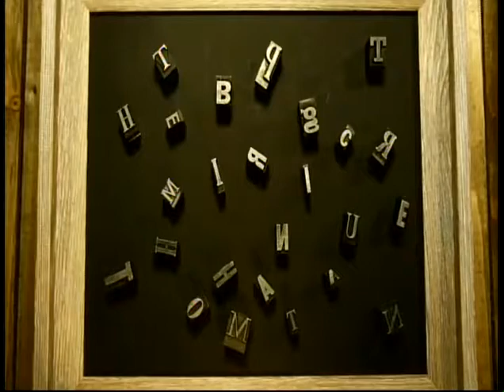Richard Holt on Climate Change, War on Terror and Medicare for All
Project 21 member Richard Holt appeared on the RT Network show "The Big Picture with Thom Hartmann" to discuss topics as varied as climate change, the War on Terror and Medicare for All.

This short excerpt from the RT Network program "The Big Picture with Thom Hartmann," broadcast on 9/11/17 and featuring Richard Holt of Project 21, has been posted under fair use guidelines for the purpose of non-profit, educational public debate by the National Center for Public Policy Research, a 501(c)(3) educational foundation under the Internal Revenue Code. For more discussion of these issues, please visit: